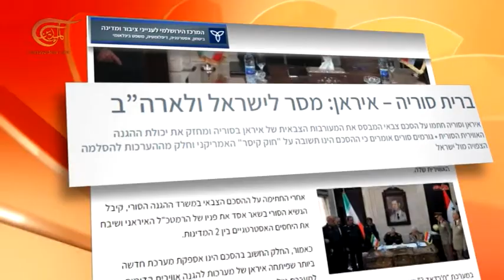“Israel” hace seguimiento al acuerdo de cooperación militar suscito entre Irán y Siria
Con análisis y anticipación, se hace seguimiento en “Israel” al acuerdo de cooperación militar suscito entre Irán y Siria en vista de sus implicaciones y de los mensajes que transmite, además de la preocupación y el temor que existe sobre un esperado acuerdo militar y económico entre Irán y China.